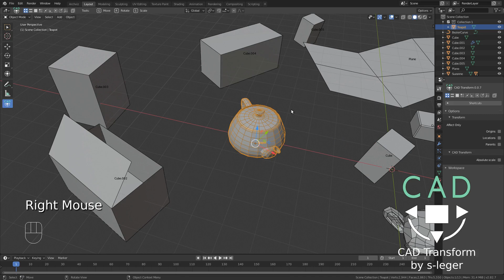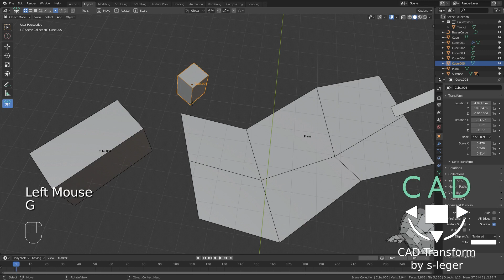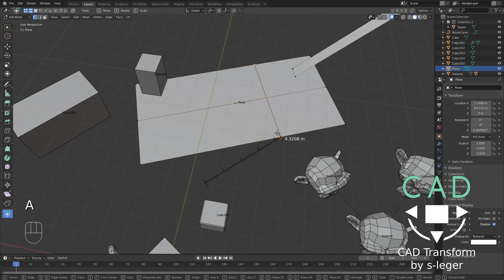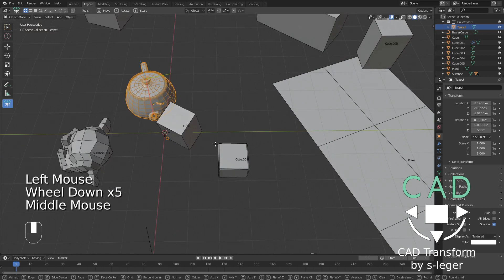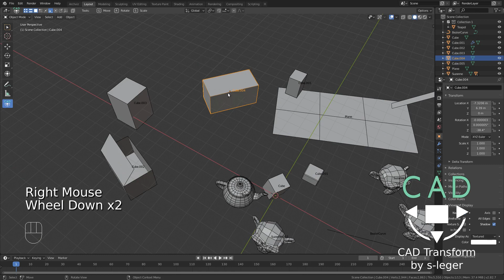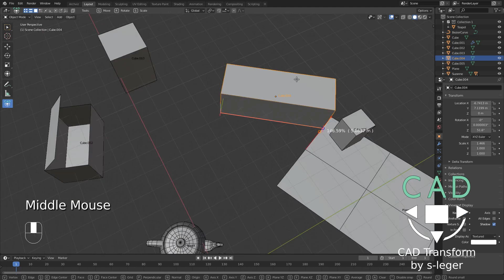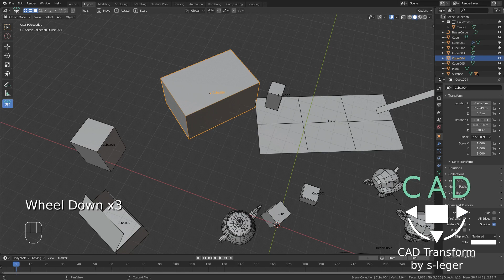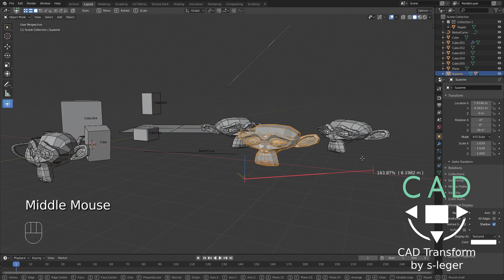CAD Transform pour blender 2.81+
Transformations précises avec des options d'accrochage avancées pour blender 2.81+
Sommaire:
1:07 Déplacement
5:57 Contraintes
8:33 Rotation
11:15 Echelle